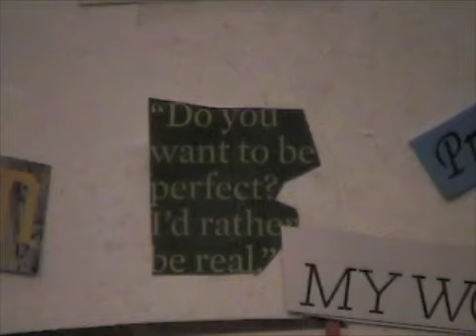Perfection? Get Real!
Stop "pursuing excellence" and making commitments to "exceed customer expectation." Jonathan shows us what a 13-year-old girl can teach us about communicating to prospects and customers.